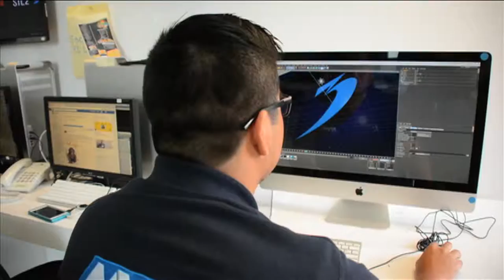VENTAS Producciones MVM Televisión